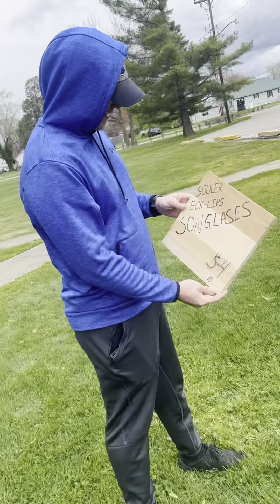Souler EckLips Songlases. Save your money/eyesight! Traveling solareclipse sunglasses salesman🚐